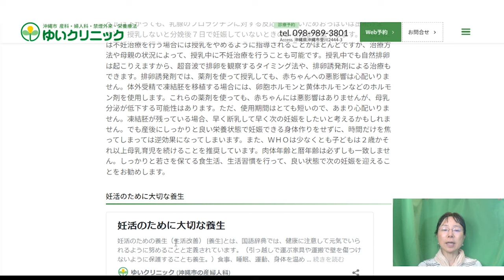母乳育児中（授乳中）の妊活と不妊治療、授乳中の月経再開時期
今回は「母乳育児中（授乳中）の妊活・不妊治療・月経再開時期」についてお話ししました。